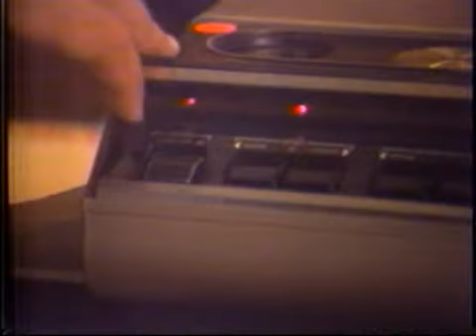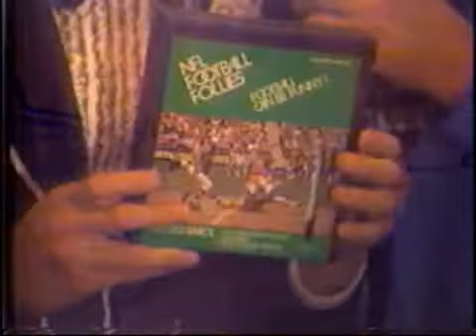VCO + MICHIGAN VIDEOCON - MAY 5 1979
Here is camera footage of our biggest videcon (video convention) from May 5, 1979!  A bunch of crazy videophiles from Ohio (the Video Collectors of Ohio) plus a bunch from Michigan and other states get together for a weekend of dubbing tapes (mostly Beta) and having a great time!! These were the days!!!